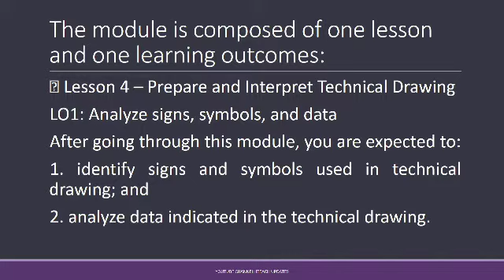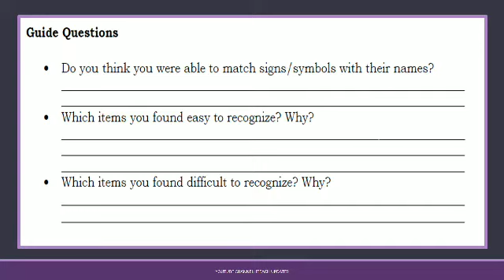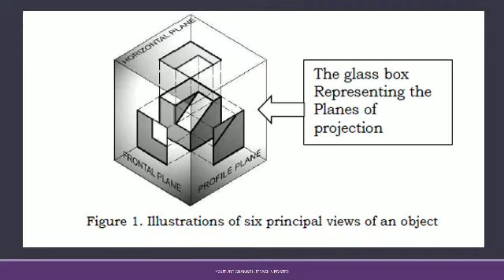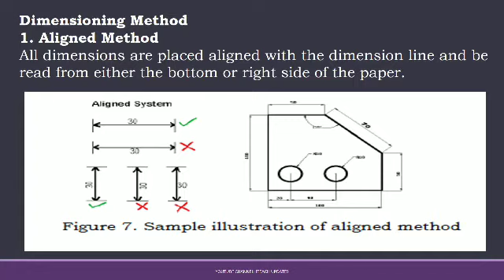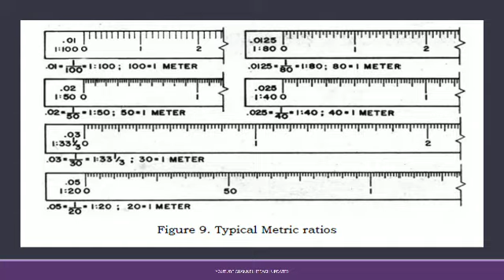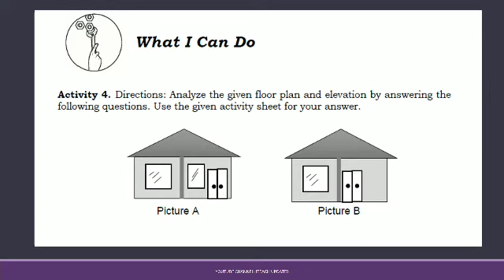prepare and interpret technical drawing quarter 1 module 5 melc 2020 drafting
This video is made to help other teachers to have teaching materials. Illustrations and content hereinto is owned by Deped and module creators.